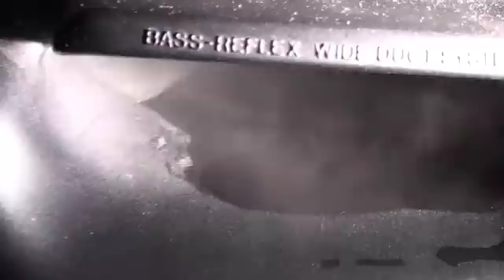[oxoxo] sound visualization using dry ice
Visualize sound vibration!!!

oxoxo vol.2
2009/03/14 TOKYO, AOYAMAHACHI

oxoxo (zero by zero) is an installation art event held in Japan.